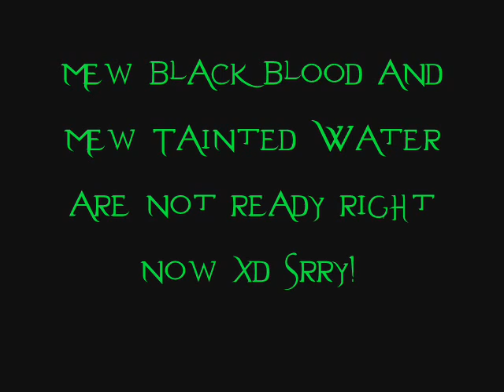Tokyo Maddness Mew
Sorry about missing some mews
Alice=Me
Sliver Moonlight=Elice
Green Queen=Kate
Other two im  not sure about